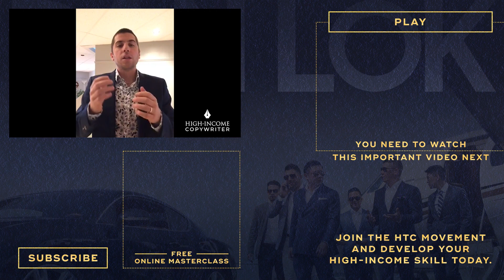Why Copywriting Is Influencing Everything Around You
Is there any main reason why copywriting is one of the most powerful and in-demand skill out there? What is the driving force behind every transaction that's happening around the world every single day? If you want to understand why copywriting is a game-changing skill for anyone out there, watch this video NOW. Find out how Alexandre leveraged this High-Income Copywriting skill to disect and deeply understand the business world around him - therefore being able to quit his job and gain financial confidence for the rest of his life.

This video is about Why Copywriting Is Influencing Everything Around You.